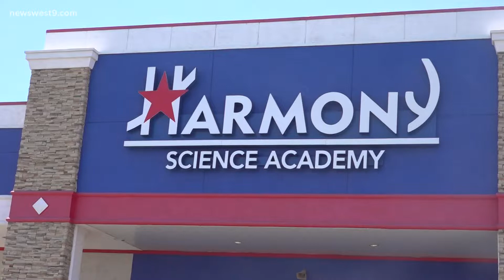Schools take extra safety precautions after Uvalde shooting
Harmony Science Academy, ECISD schools and others are staying vigilant in the wake of the tragedy.